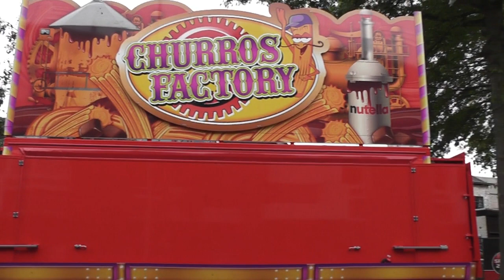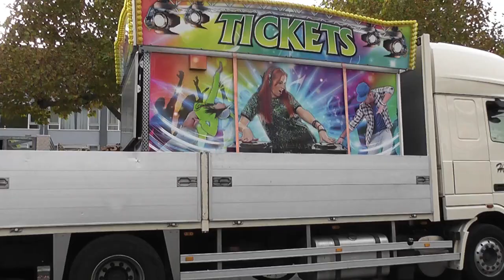Kermis Weert 2019 HD Opbouw Woensdag 25 September